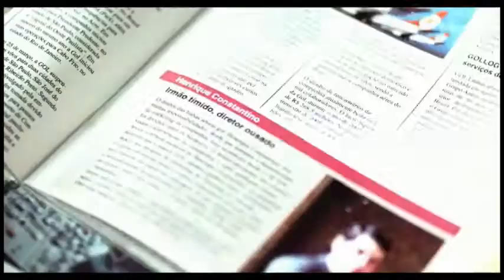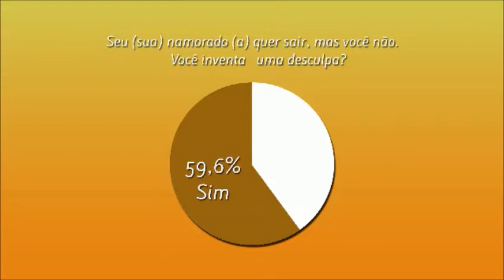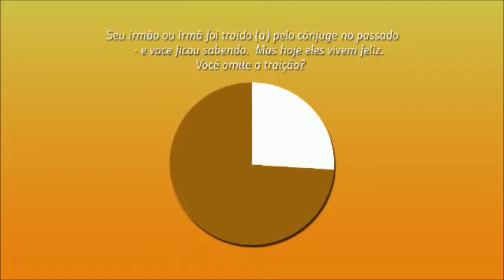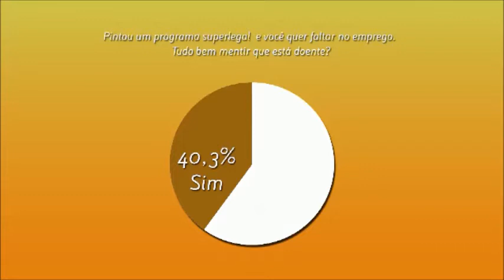Assembleia Debate- Mentira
O programa Assembleia Debate desta semana,traz convidados para falar sobre a mentira. Quando é necessária? Quando é doença?